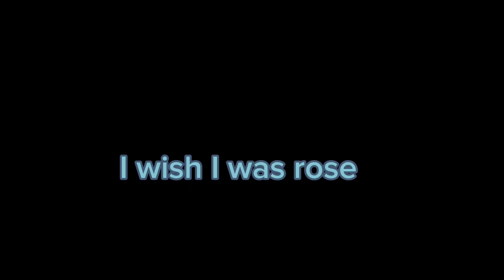I wish I were Heather|Gcmv|thebestgroupever!|jessilyssa angst|roslyssa